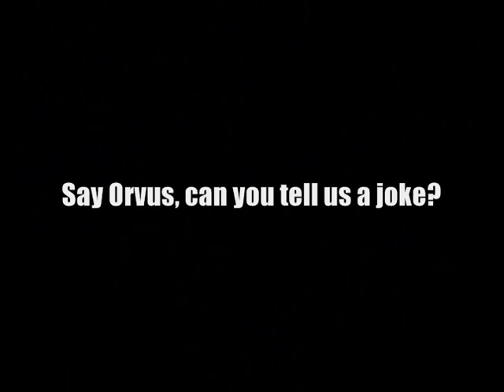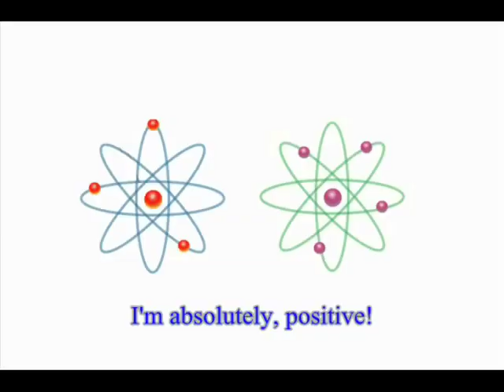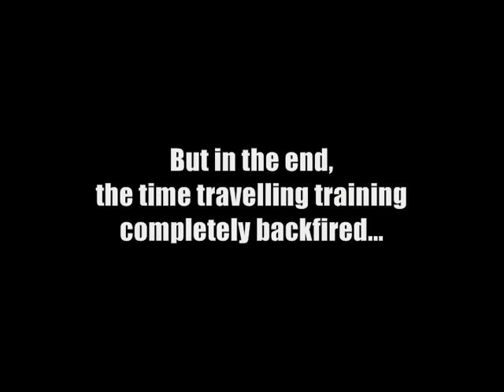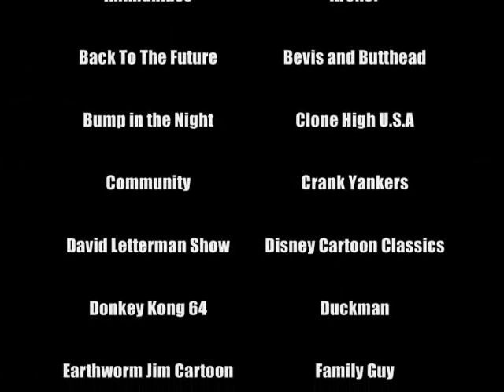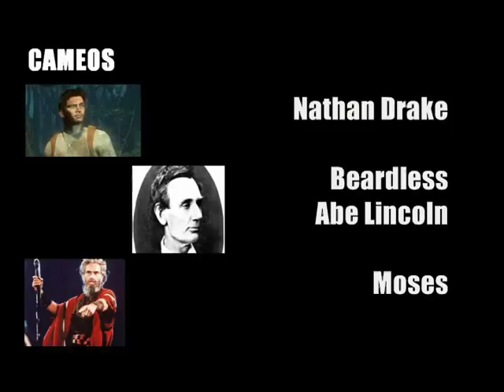Ratchet and Clank's Cwazy Cinema 6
THIS PARODY MASH-UP CONTAINS COARSE LANGUAGE AND SOME SPOILERS TO THE RATCHET AND CLANK GAMES.

Cwazy Cinema 6 has been delayed... XD Who am I kidding? That was the lamest joke I have ever said. Well, you asked for another Cwazy Cinema episode and here is the 6th installment of the mash-up series. Might not be as epic as the last one, but it's still enjoyable to watch. With all the ideas I thought up for this one, I wanted to take some new approaches for this mash-up episode.

The 6th episode contains the following segments...

Orvus tells some funny jokes
Ratchet loves Santa Claus
Drek's long fake name
Qwark's Spoon Battle Cry
Alister teaches Ratchet, "the Portal of Time"
President Phyronix loves Shrimp
Ratchet can't stop thinking about coffee
What lies in Sigmund's head...
Lawrence gives you Indigestion
Courtney Gears thinks Ratchet is cute... until he laughs
Zephyr has fallen and cannot get up
Ace Hardlight, Pet Detective
Captain Slag celebrates his new body... with a pelvis thrust
Big Al, Alister and Ratchet explain the rules of Risk
Oh Banana...
Ratchet thinks someone's a jerk. But who?
Vox tries to make an opening joke
Skid wants Cognito to call him Goofy
Qwark's Closing Song

Mini Music Video Moment:
There's actually no musical moment in this video... unless you count the song near the ending of the video (before the credits).

Cameos:
Nathan Drake (Uncharted)
Beardless Abe Lincoln
Moses (The Tenth Commandments)

Ratchet and Clank Fan-Art: TipsyMcBoozerton

Honors:
#59 - Top Favorited (Today)) - Gaming - Canada
#58 - Top Favorited (Today)) - Gaming - Canada
#36 - Top Favorited (Today)) - Gaming - Canada
#34 - Top Favorited (Today)) - Gaming - Canada